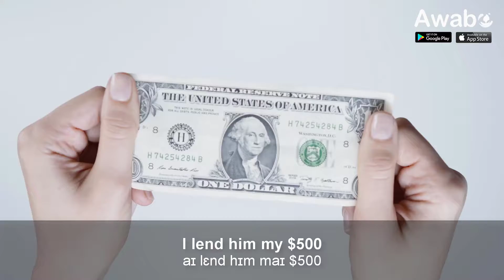I lend… | English Speaking Basics | Awabe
Learn English Communication App of Awabe:
English speaking basics: I lend…